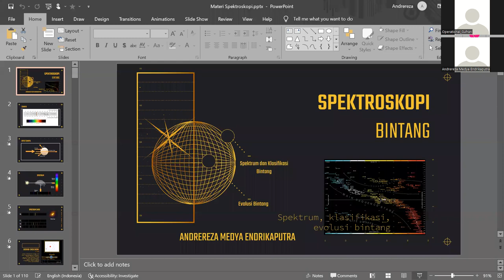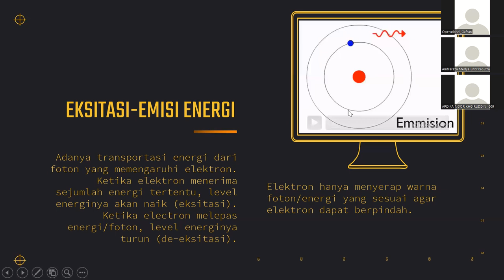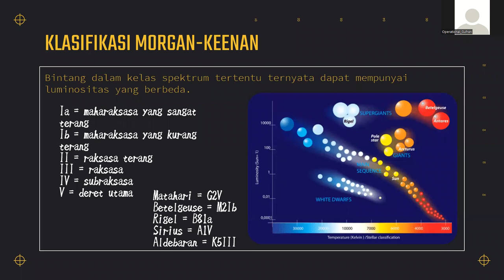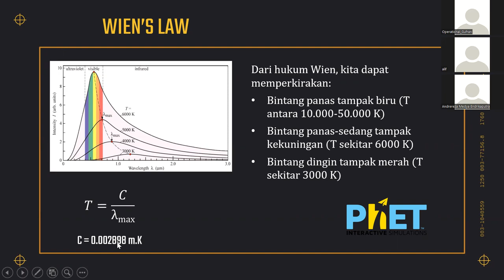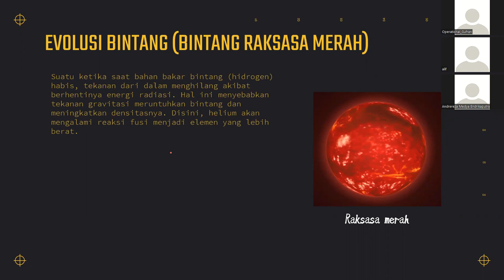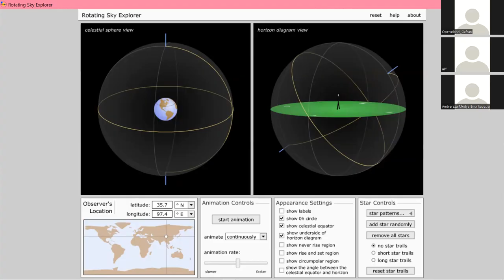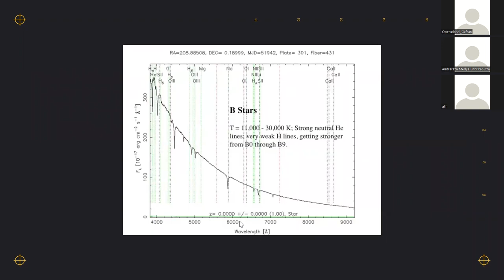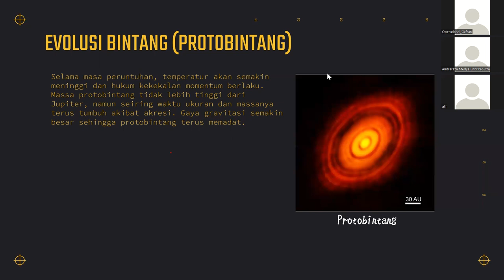Astronomy #9 - Spektroskopi Bintang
👉Video ini membahas Materi Spektroskopi Bintang
👉Kita di sini sama-sama belajar, apabila ada kesalahan dalam menyampaikan, silahkan sampaikan saja kepada pemateri, feel free!😃